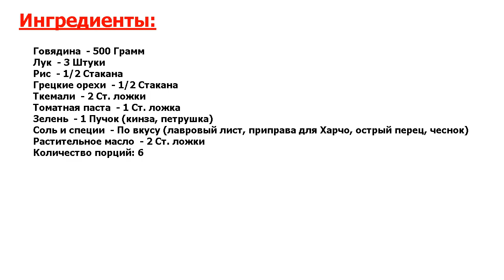★СУПЕРПРОСТО!★ ХАРЧО ТРАДИЦИОННЫЙ РЕЦЕПТ ГРУЗИНСКОГО СУПА ★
★Супервкусняшка● Кавказская кухня хорошо знакома нам по нескольким классическим рецептам, которые уже давно вошли в наше меню● Одним таким вариантом наваристого и ароматного супчика я как раз спешу поделиться●